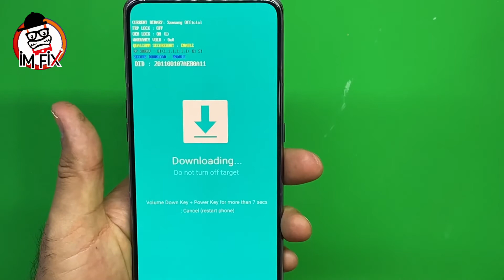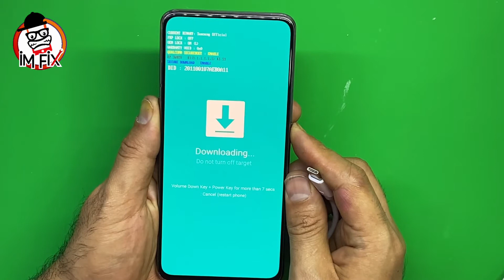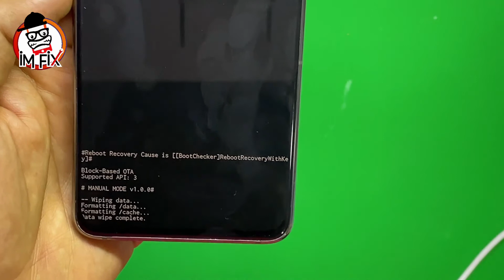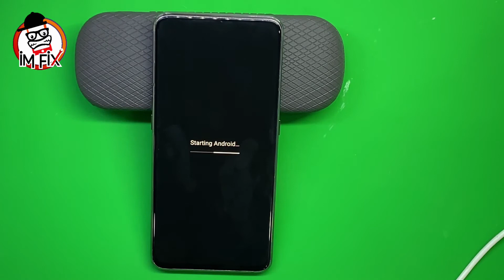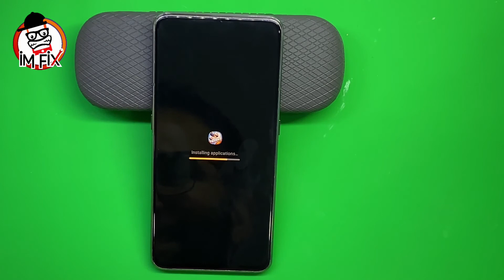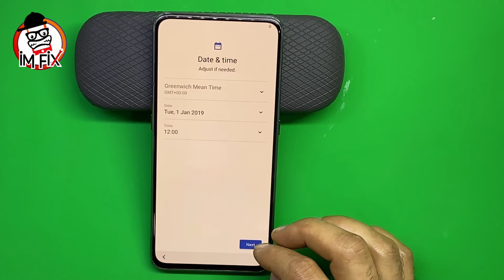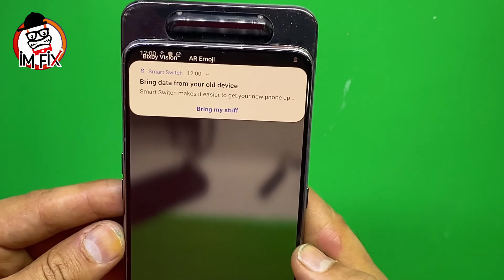Samsung Galaxy A80 (SM_A805F) Hard reset Format & Download mode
How to Samsung Galaxy A80 (SM_A805F)  Hard reset Format & Download mode